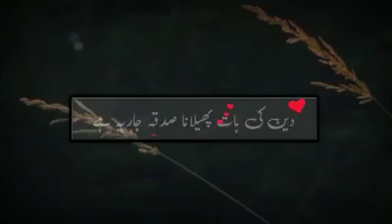Uneducated Molvi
Watch before blaming friends if Allah SWT